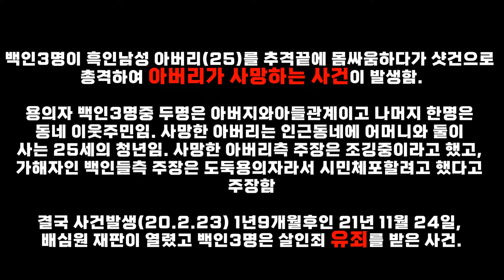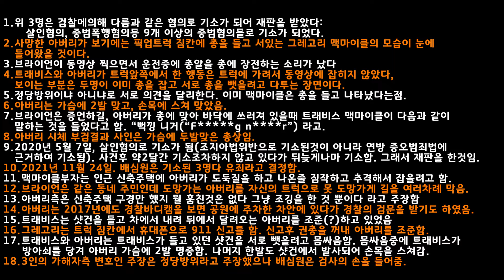미국에서 난리난 사건/재판, 백인3명이 유죄를 받은 아버리(흑인,25)살인사건, 조지아주 브런스윅, 21년 11월 24일, 배심원 재판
2020년 2월 23일, 오후1시경, Ahmaud Arbery아버리(25) 사망 사건, 조지아주 브런스윅, 419 homes road, Brunswick, GA.

백인3명이 흑인남성 아버리(25)를 추격끝에 몸싸움하다가 샷건으로 총격하여 아버리가 사망하는 사건이 발생함.
용의자 백인3명중 두명은 아버지와아들관계이고 나머지 한명은 동네 이웃주민임. 사망한 아버리는 인근동네에 어머니와 둘이 사는 25세의 청년임. 사망한 아버리측 주장은 조깅중이라고 했고, 가해자인 백인들측 주장은 도둑용의자라서 시민체포할려고 했다고 주장함, 결국 사건발생(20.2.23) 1년9개월후인 21년 11월 24일, 배심원 재판이 열렸고 백인3명은 살인죄 유죄를 받은 사건.
Cell phone 동영상, 윌리암 “로디” 브라이언이 녹화한 동영상.
트래비스 맥마이클(35), 그레고리 맥마이클(65,전직 검사실 수사관, 최근에 은퇴함, 정식 경찰관은 아님 그냥 직원임), 윌리암 브라이언(52)
1. 위 3명은 검찰에의해 다름과 같은 혐의로 기소가 되어 재판을 받았다:
             살인혐의, 중범폭행혐의등 9개 이상의 중범혐의들로 기소가 되었다.
2. 사망한 아버리가 보기에는 픽업트럭 짐칸에 총을 들고 서있는 그레고리 맥마이클의 모습이 눈에 들어왔을 것이다.
3. 브라이언이 동영상 찍으면서 운전중에 총알을 총에 장전하는 소리가 났다.
4. 트래비스와 아버리가 트럭앞쪽에서 한 행동은 트럭에 가려서 동영상에 잡히지 않았다, 보이는 부분은 두명이 이미 총을 잡고 서로 총을 뺏을려고 다투는 장면이다.
5. 정당방위이냐 아니냐로 서로 의견을 달리한다. 이미 맥마이클은 총을 들고 나타났다는점.
6. 아버리는 가슴에 2발 맞고, 손목에 스쳐 맞았음.
7. 브라이언은 증언하길, 아버리가 총에 맞아 바닥에 쓰러져 있을때 트래비스 맥마이클이 다음과 같이 말하는 것을 들었다고 함. “뻑낑 니거(“F g n r”) 라고.
8. 아버리 시체 부검결과 사인은 가슴에 두발맞은 총상임.
9. 2020년 5월 7일, 살인혐의로 기소가 됨(조지아법위반으로 기소된것이 아니라 연방 증오범죄법에 근거하여 기소됨). 사건후 약2달간 기소조차하지 않고 있다가 뒤늦게나마 기소함. 그래서 재판을 한것임.
10. 2021년 11월 24일. 배심원은 기소된 3명다 유죄라고 결정함.
11. 맥마이클부자는 인근 신축주택에 아버리가 도둑질을 하고 나온줄 짐작하고 추격해서 잡을려고 함.
12. 브라이언은 같은 동네 주민인데 도망가는 아버리를 자신의 트럭으로 못 도망가게 길을 여러차례 막음.
13. 아버리측은 신축주택 구경만 했지 뭘 훔친것은 없다 그냥 조깅을 한 것 뿐이다 라고 주장함
14. 아버리는 2017년에도 경찰바디캠을 보면 공원에 주차한 차안에 있다가 경찰의 검문을 받기도 하였음.
15. 트래비스는 샷건을 들고 차에서 내려 뒤에서 달려오는 아버리를 조준(?)하고 있었음
16. 그레고리는 트럭 짐칸에서 휴대폰으로 911 신고를 함. 신고후 권총을 꺼내 아버리를 조준함.
17. 트래비스와 아버리는 트래비스가 들고 있던 샷건을 서로 뺏을려고 몸싸움함. 몸싸움중에 트래비스가 방아쇠를 당겨 아버리 가슴에 2발 명중함. 나머지 한발도 샷건에서 발사되어 손목을 스쳐감.
18. 3인의 가해자측 변호인 주장은 정당방위라고 주장했으나 배심원은 검사의 손을 들어줌.

그레고리 맥마이클 증언: 일전에 아버리가 손을 바지안에 이렇게 넣는 것을 봤어요(역주: 총을 허리에 차고 있었지 않나 의심함, 상대가 총을 가지고 있을것이라 짐작하고 총을 들고 추격함)..그리고 오늘은 아버리가 도망가는것을 보고 제 아들이랑 같이 이 트럭을 몰고 뒤쫒아 갔어요, 제 아들 트래비스는 샷건을 들고 저는 경찰국에서 지급받았던 권총을 차고 트럭 조수석에는 손자의 카시트가 있어서 저는 트럭 뒤에 짐칸에 탔어요… 아버리 보고 서라고 정지하라고 말해도 그는 무시하고 계속 돌아서 또 도망갔고…로디(브라이언)가 차로 막고 정지하라고 했는데도 계속 도망가더군요..우리쪽으로 접근 할 때 트래비스가 아버리 보고 거기 서라! 거기 서라! 할말있다! 말하자! 라고 했는데도, 아버리가 트럭 앞쪽으로 왔고 저는 트럭 짐칸에 있었고요..제가 트래비스에게 총 쏘지 말라고! 아무짓도 하지 말라고! 말했어요..그러자 둘이 서로 뒤엉켜 총을 뺏을려고 몸싸움했고 트래비스가 발사를 했는데 아버리 가슴에 맞았지요…

*경고*
이 동영상은 시청자분들의 주의를 요할 수 있으니 이를 미리 공지 경고합니다.

1)유튜브 멤버쉽을 통해 후원하여 주신분: coco Coco님, Viki Kim님(캡틴), 비행기아저씨님,
C JIN님, SIYOON LEE님, ㅋㅋ님, 박준영님, CK님, 송연하님(캡틴), 김훈님, Thomas K님, 최성호님, jun b,s님,
여수바다님,  기업이 살아야나라가산다님(경찰국장),  봄봄님, 리블리님(경찰국장), Mr. Sun님,
. 모지리님, 어둑갑사님(캡틴), 제법멋진남자님(경찰국장), 먕먕님

2)페이트론/페이팔로 후원하여 주신분: Viki Kim님, coco Coco님(큰후원감사합니다), Hala Cho님, 이유나님